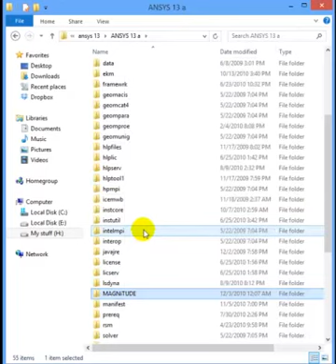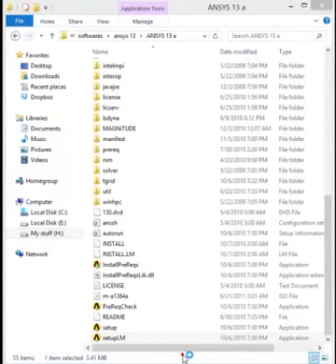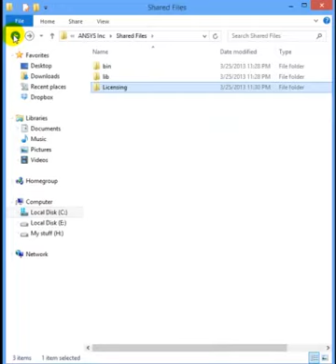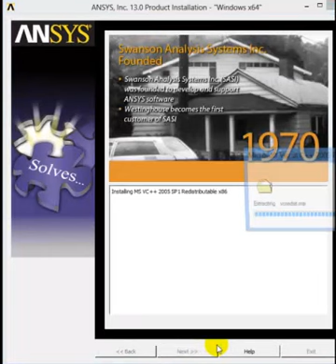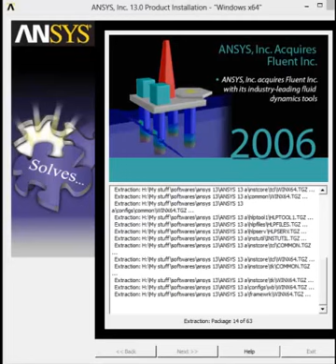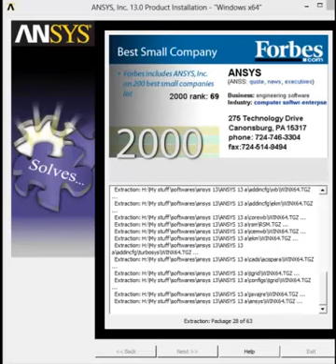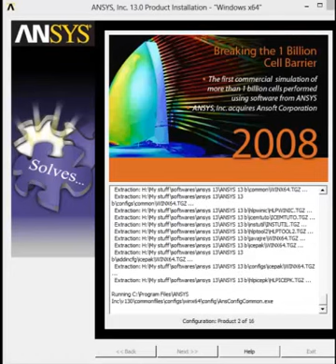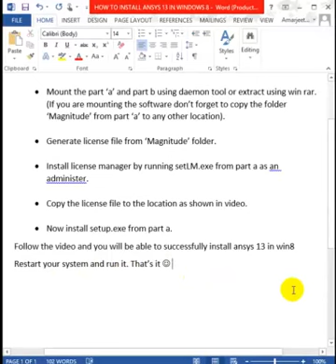Ansys 13 Workbench Installation. How to Install Ansys Workbench in Windows 8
A step by step procedure to install ansys 13 workbench on your system (windows 7). ansys student version installation. ansys workbench download crack .

If you extract the .iso file then follow the exact procedure.
If you are mounting .iso file the just change 1 step copy the folder 'Magnitude' in disc 1 and paste to your desktop (or some other drive).. and use this newly copied folder wherever necessary.